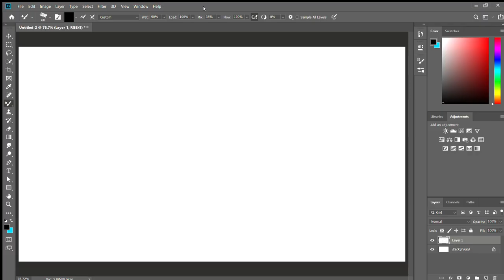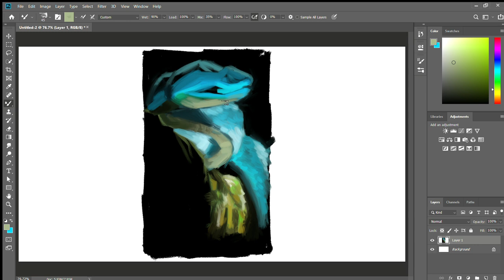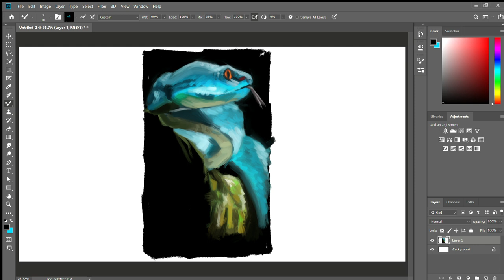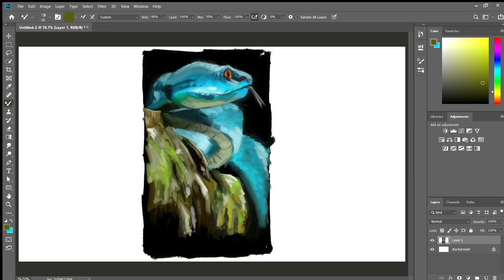ANIMAL PORTRAIT #1 | SNAKE | DIGITAL PAINTING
That one time I pretended to know what I'm doing with Photoshop